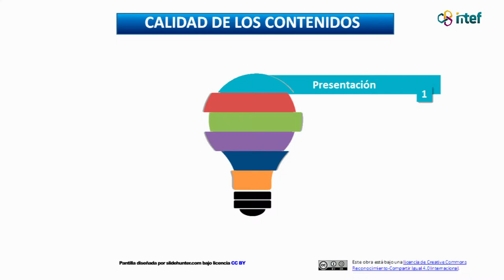Vídeo 2. Calidad de los contenidos